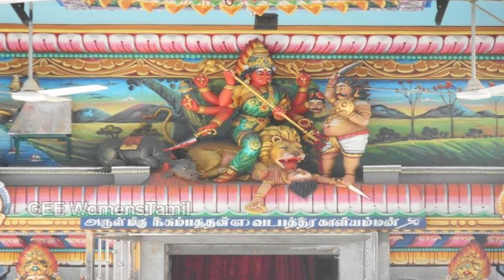குலதெய்வத்தை வீட்டுக்குள் இப்படி அழையுங்கள்... / Kula Deivam / Village Deities of Tamil Nadu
குலதெய்வத்தை வீட்டுக்குள் இப்படி அழையுங்கள்... / Kula Deivam / Village Deities of Tamil Nadu / Ayyannar / Angala Parameswari Amman / Madurai Veeran / Pechaiamman / Sudalai Maadan Swamy